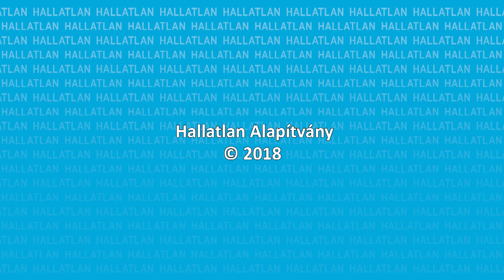Muflonok születtek a budakeszi vadasparkban